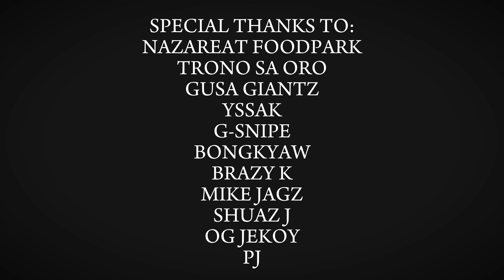Junpan - On Game Ft. Lance Salazar (Prod. by @ESKOTbeats) (OMV)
(Prod. by @ESKOTbeats)

COMPOSED BY:
JUNPAN
LANCE SALAZAR

Mix & Mastered:
JUNPAN

SHOOT & EDITED:
R FILMS

SPECIAL THANKS TO:
NAZAREAT FOODPARK
TRONO SA ORO
GUSA GIANTZ
YSSAK
G-SNIPE
BONGKYAW
BRAZY K
MIKE JAGZ
SHUAZ J
PJ
OG JEKOY